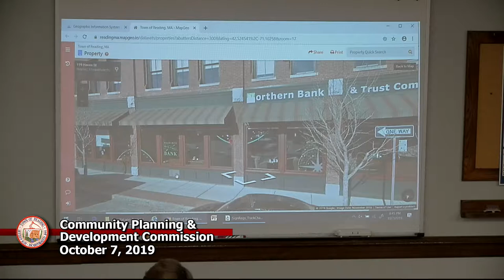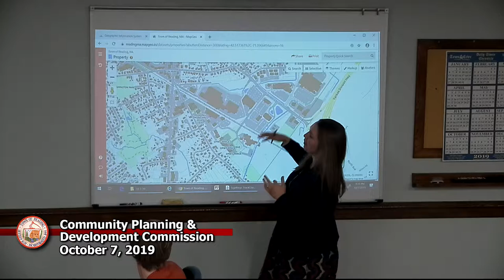CPDC 10-7-2019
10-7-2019